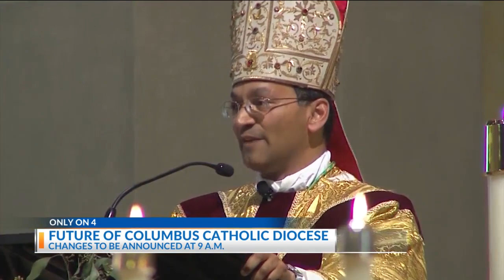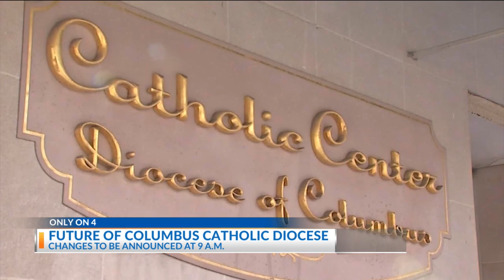Columbus diocese announcing plan to close several churches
The closures will happen over several years